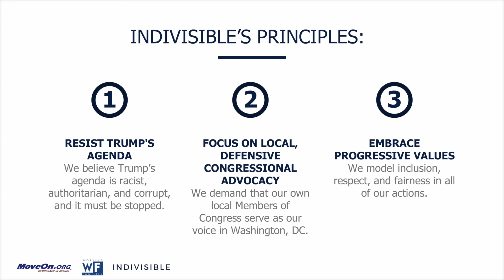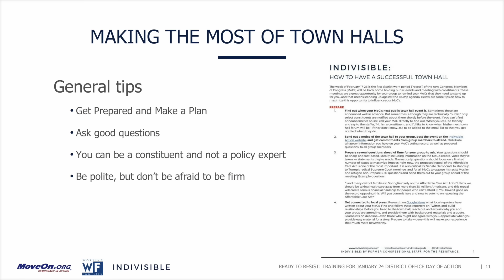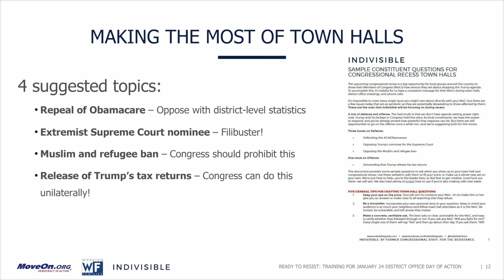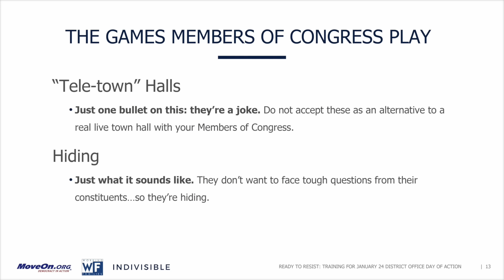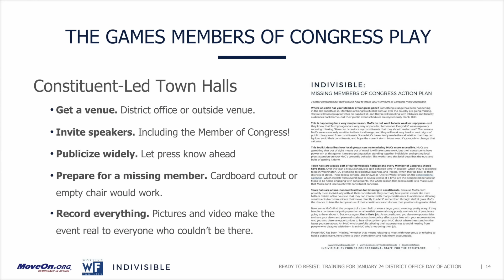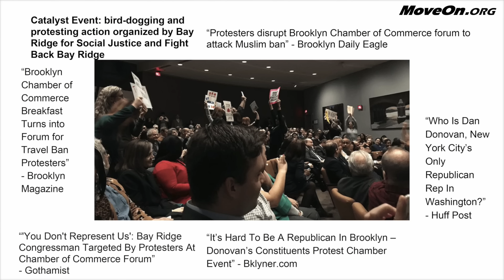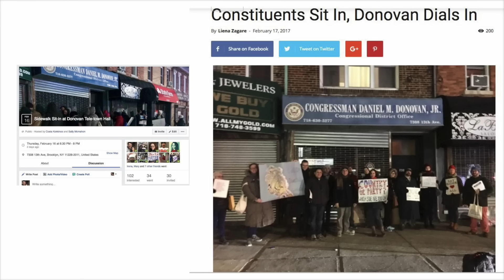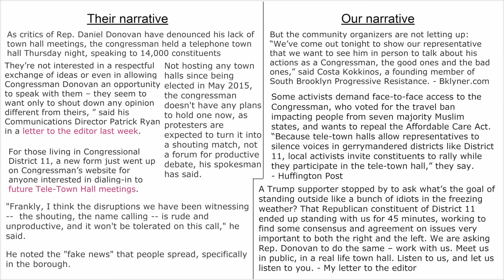Indivisible: Town Halls and Constituent Town Halls